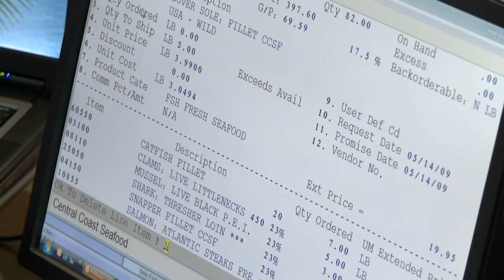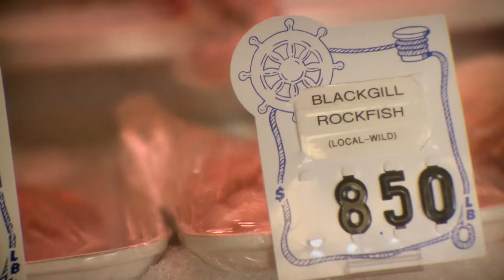California Fisheries Fund: Ensuring the sustainability and profitability of West Coast Fisheries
Phoebe Higgins, Director of the California Fisheries Fund at EDF, discusses how the fund is helping to ensure the sustainability and profitability of fisheries on the West Coast.

- Producer: Rahel Marsie-Hazen
- Editor: Brad Cooper
- Thanks to Cinematographer Caroline Harrison for providing additional footage used in this video.